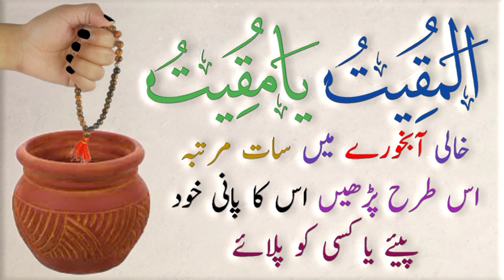ٱلْمُقِيتُ معنی ومفہوم اورفوائد AL-MUQEET MEANING, VIRTUES and BENEFITS-QuranHadeesWazaif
ٱلْمُقِيتُ معنی ومفہوم اورفوائد AL-MUQEET MEANING, VIRTUES and BENEFITS-RahamTV

Welcome to Quran Hadees Wazaif is an Internet Based Islamic Channel.